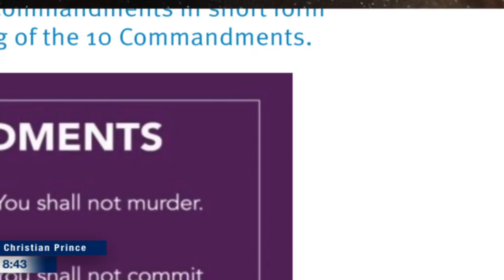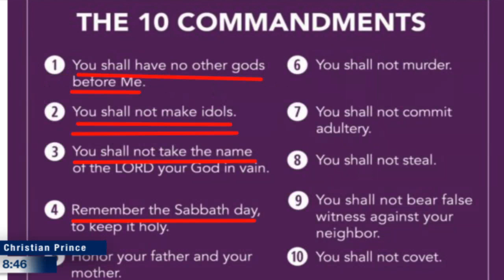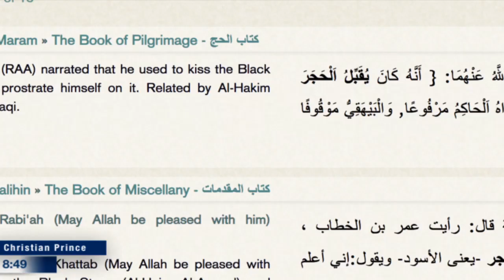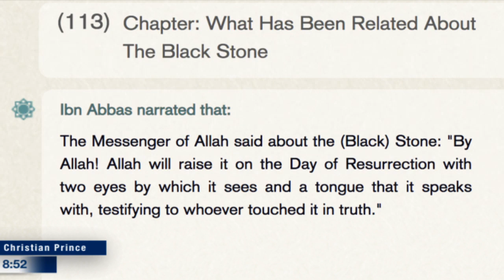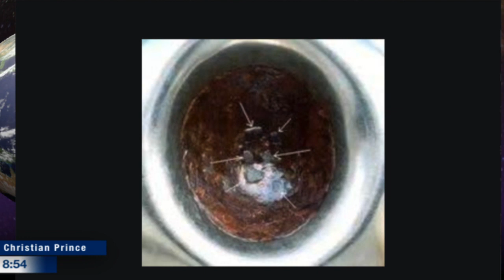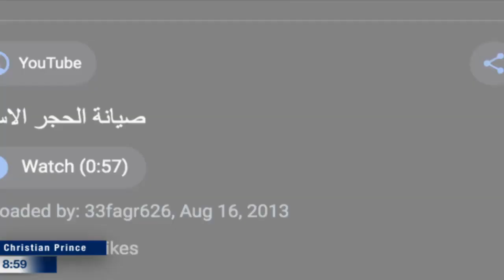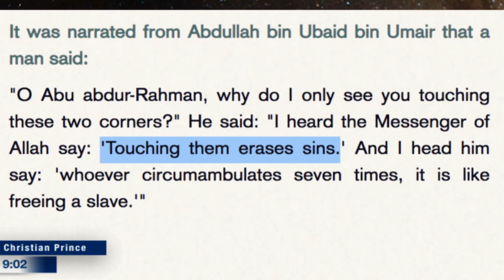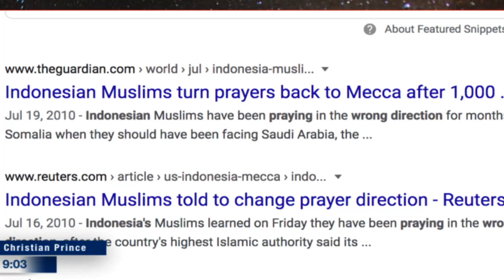Ramadan Challenge #2 can The Ustadz answer? Pagans practice of Muhammad (Christian Prince)